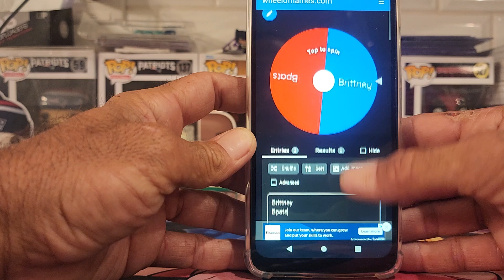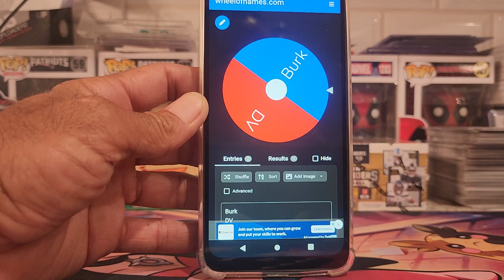Free Break Draft Order Update